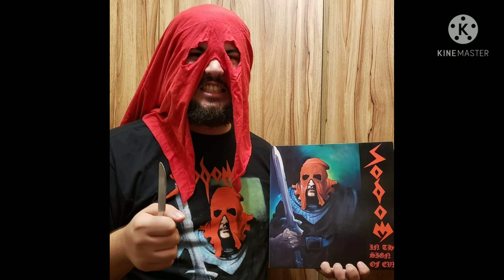Cursed metal images with DSBM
Le song is Poslendi Cesta by Trist